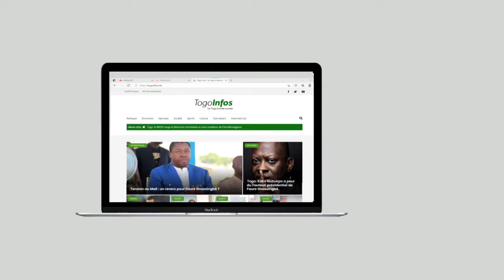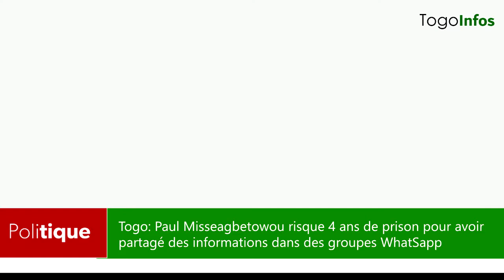Togo:Paul Missiagbeto risque 4 ans de prison pour avoir partagé des informations sur WhatsApp